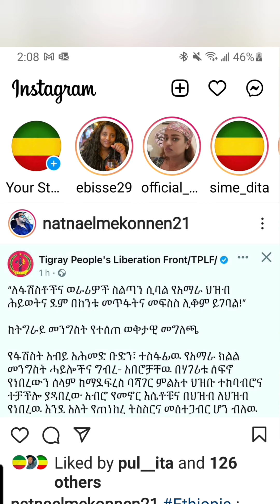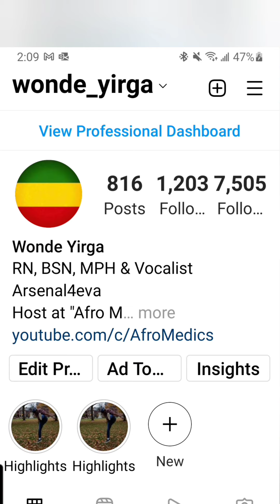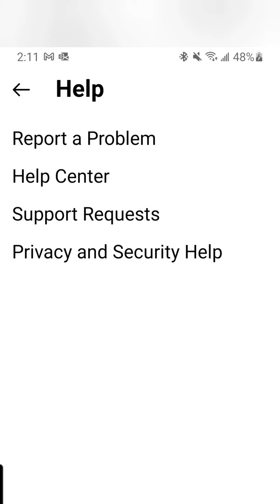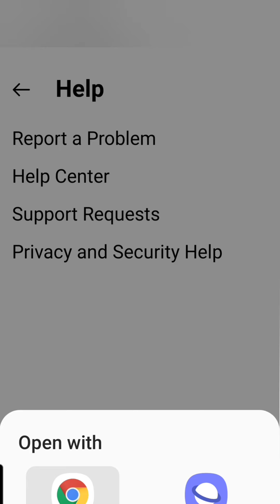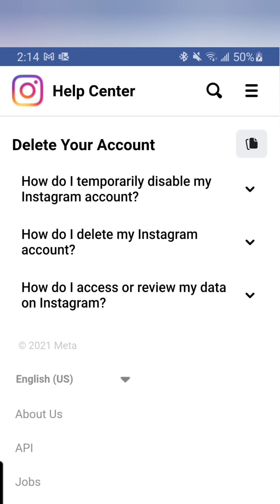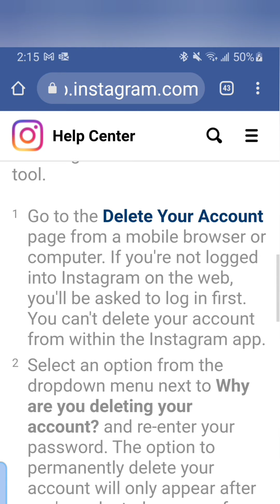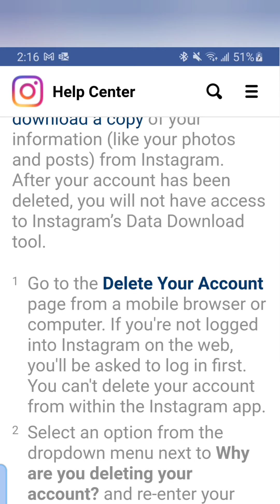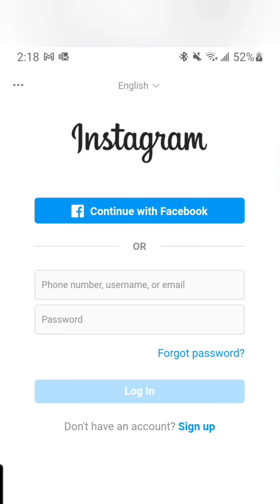How To delete Instagram Account Temporarily ኢንስታግራምን ለጊዜዉ መዝጋት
In this video I explained on how we can easily deactivate Instagram account temporarily
  ኢንስታግራምን  ለጊዜዉ  መዝጋት  ትንሽ ግር እንዳይል ይሀው